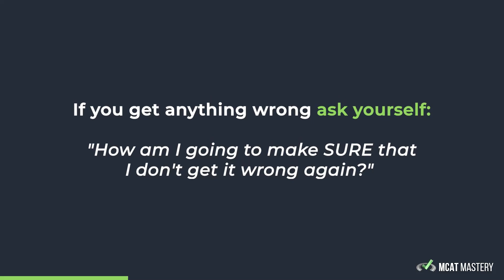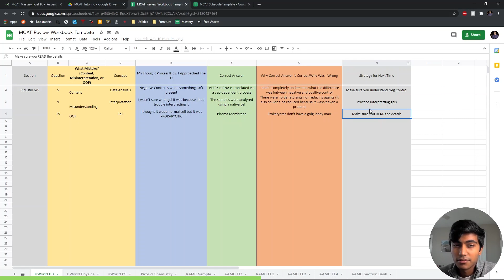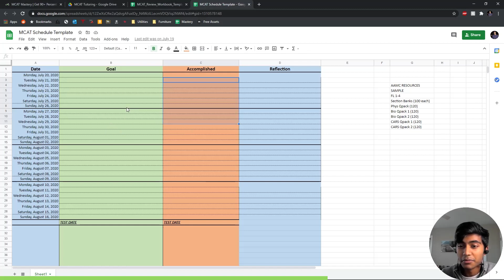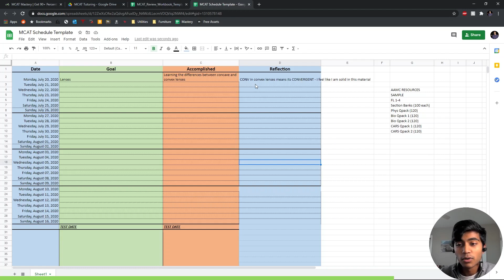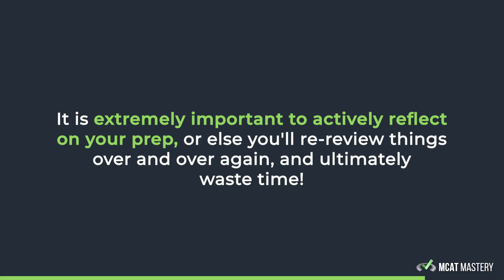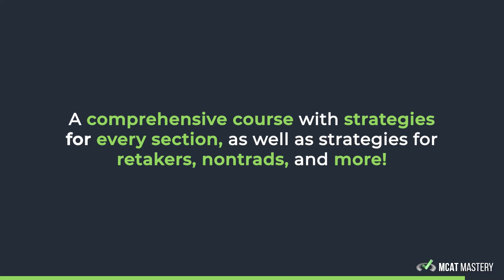A 517 Scorer's MCAT Mistake Review Strategies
✅ Get all free MCAT courses, practice passages, strategy emails, downloads, study notes, and more

Watch Arvind, 517 scorer, show you how to strategically review your MCAT mistakes so you can improve your MCAT score.

In this video, Arvind actually walks you through his very own MCAT mistake tracking worksheet!

You will learn:

• One key question to ask yourself for every question you get wrong.

• How to reflect on every piece of content you review and every practice question you complete.

• How to compile those reflections into a daily reflection.

• How to compile those daily reflections to track your trends and common mistakes you find yourself making.

Let’s Connect!